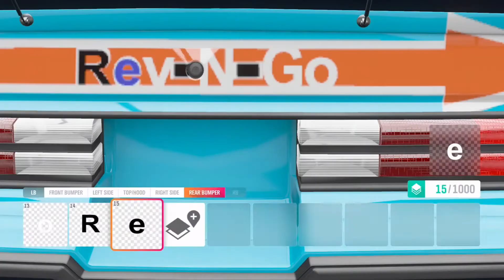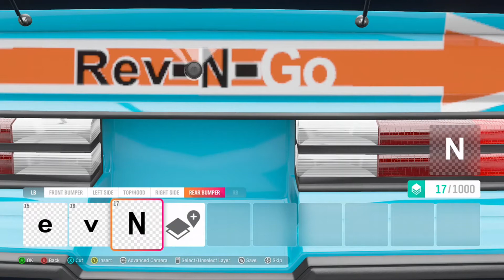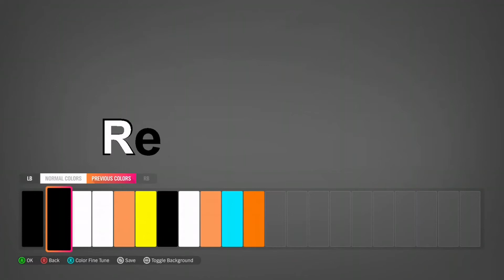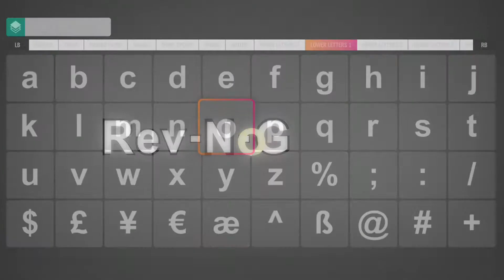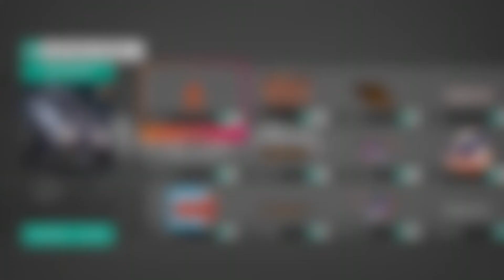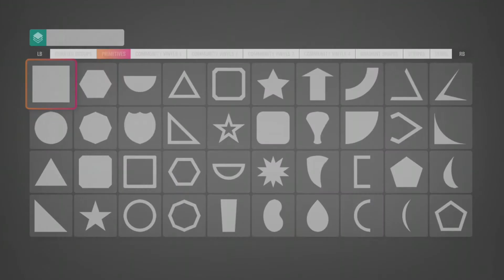Making Piston Cup racer 73 Misti Motorkrass in Forza Horzion 4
Here is a almost 1 to 1 replica of Piston Cup racer 73 Mists Motorkrass from the movie Cars 1 in Forza Horizon 4. ENJOY :D

Forza Horizon 3 info:

Forza Horizon 3 is an open world racing video game developed by Playground Games and published by Microsoft Studios for Xbox One and Microsoft Windows. The game features cross-platform play between the two platforms. The game was released on 23 September 2016 for Ultimate Edition players, and 27 September 2016 for standard and Deluxe Edition players. It is the third Forza Horizon and the ninth instalment in the Forza series. As with previous Horizon games, Turn 10 Studios assisted Playground Games in the game's development. It is set in a fictional representation of Australia. Additional content has been released in the form of car packs and two world expansions, which also include additional cars.